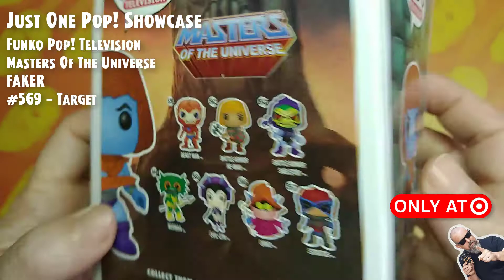Funko Pop Masters of the Universe - Faker - #569 - Exclusive Target // Just One Pop Showcase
Funko Pop Television: Masters of the Universe - Faker - #569 - Exclusive Target // Just One Pop Showcase